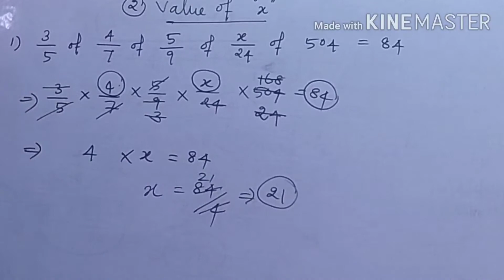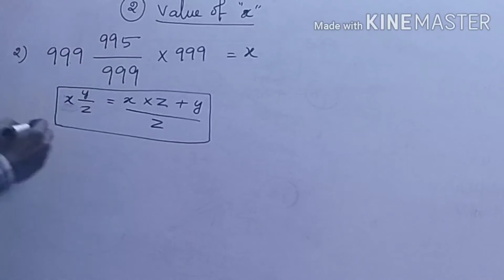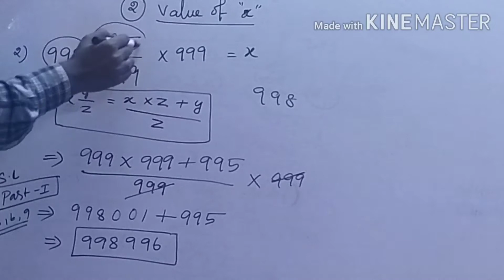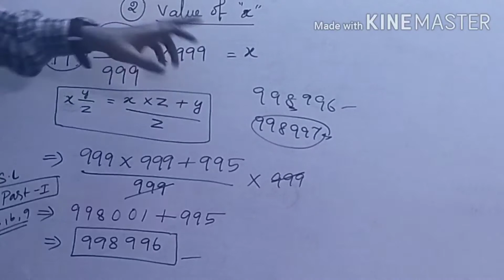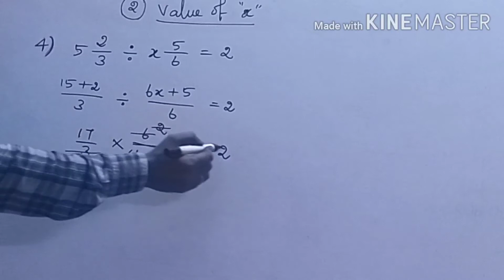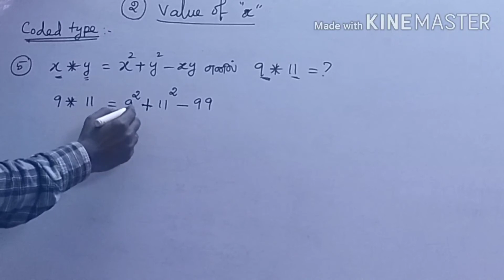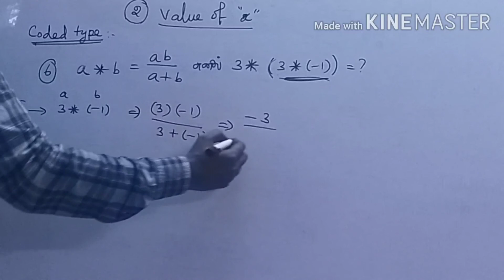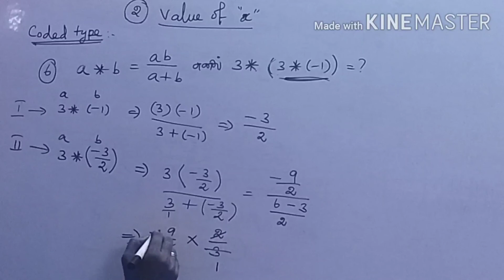SIMPLIFICATION PART-2 |VALUE OF X